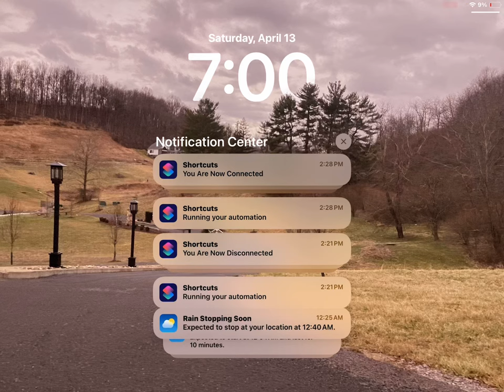April 13, 2024